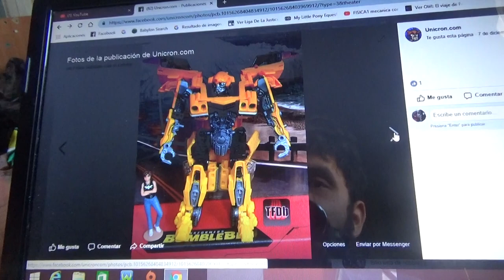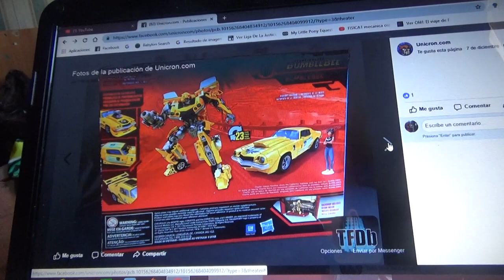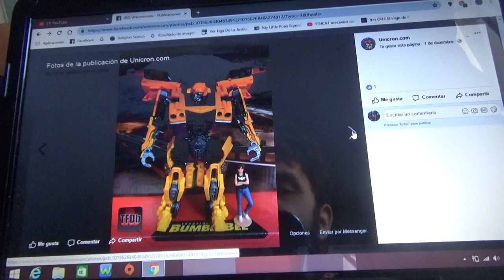Información sobre figura de Bumblebee personalizable de Studio Series con Charlie Watson